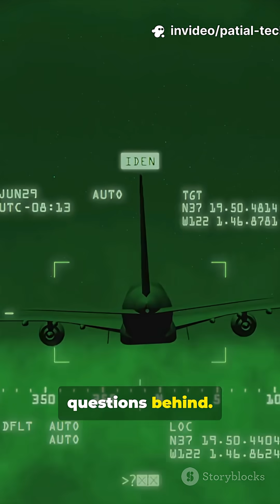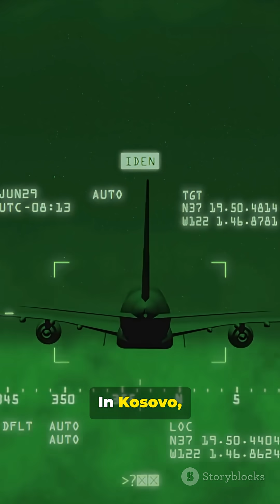The Most Dangerous Plane Ever Built — B-2 Stealth Bomber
The B-2 Spirit Stealth Bomber is the most feared aircraft in the world — a $2 billion flying shadow designed to stay completely invisible to enemy radar. With advanced radar-absorbing materials, hidden heat signatures, and a unique flying-wing design, the B-2 can strike anywhere on Earth without being detected. Only 21 exist, each protected like a national treasure. Discover the secret technology, deadly power, and unmatched stealth that makes the B-2 Spirit the most dangerous plane ever built. ✈️🔥